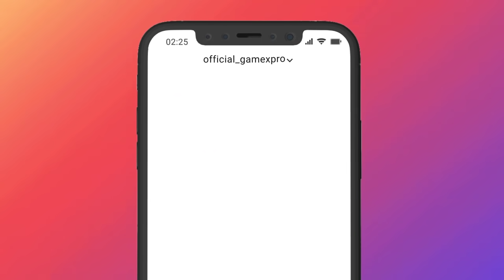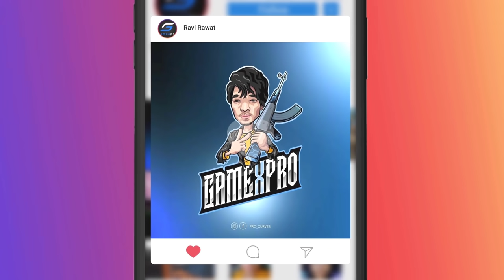😤 i Invite Pro Player to Fight with me in Novo in Pubg Mobile - GameXpro